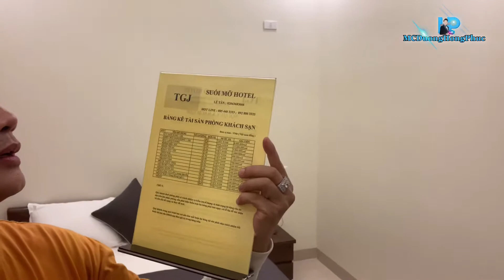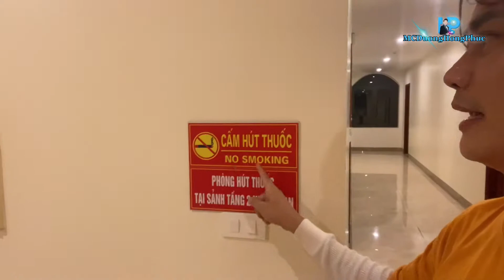Khách sạn Suối Mỡ Lục Nam Bắc Giang nho nhỏ mà cái gì cũng có 👍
Đến Đồng Ngô Lục Nam Bắc Giang hãy ở ks Suối Mỡ nhé cả nhà 🏠